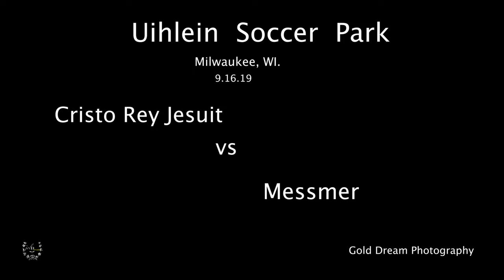CRISTO REY JESUIT vs MESSMER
SOCCER VARSITY
Sep.16.2019
Milwaukee, WI.